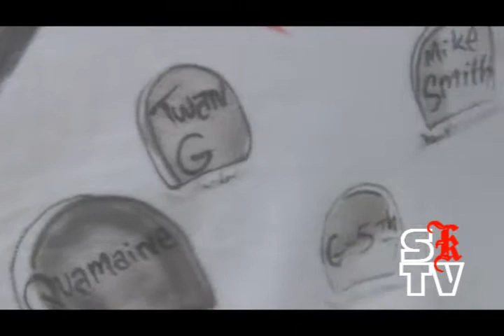SOUTH KILL TV : A LETTER FROM EHO LEESBURG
SOUTH KILL TV : With a letter from Eho Leesburg.